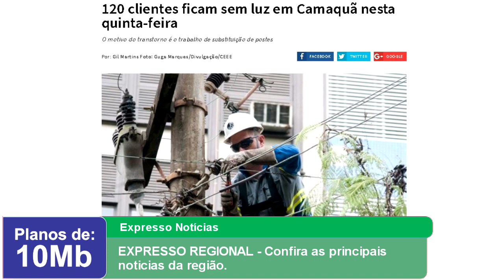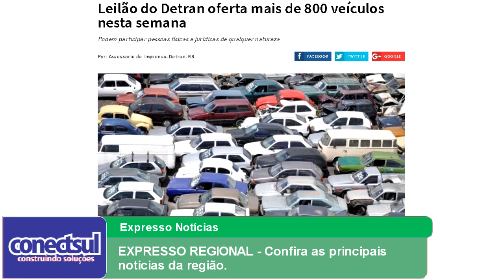EXPRESSO REGIONAL - Confira as principais noticias da região.